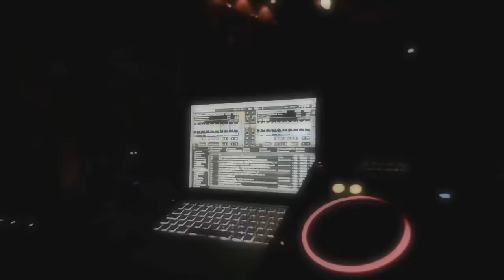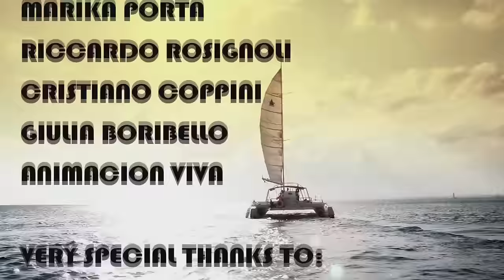Village Girls vs Andrea T Mendoza feat AJ - La Isla Bonita (Official Video) TETA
ה Village Girls-שלישית הבנות מאיטליה חוברת למפיק המוערך
Andrea T. Mendosa ומצרפת את הראפר AJ
להפקת גרסת דאנס פופ חדשה ללהיט הענקים של מדונה משנות ה 80
אנרגטי, עדכני עם הוק ליין מדהים של כינורות וראפ מדהים של AJ
אז.. דיגי דיגי די , דידי די
להיט !